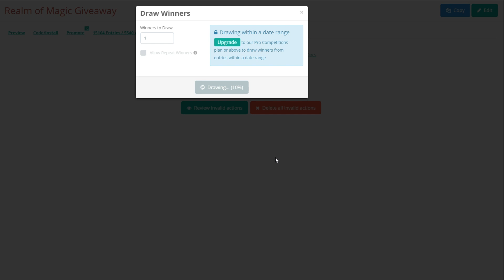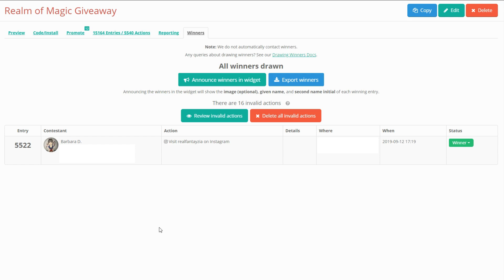REALM OF MAGIC GIVEAWAY WINNER! // THE SIMS 4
♡Hey Fantacorns! Congrats to Barbara on winning Realm of Magic! I hope you have fun♥

♡SOCIAL MEDIA♡